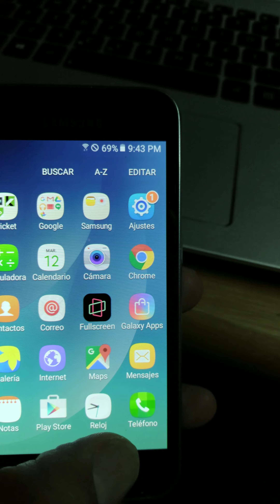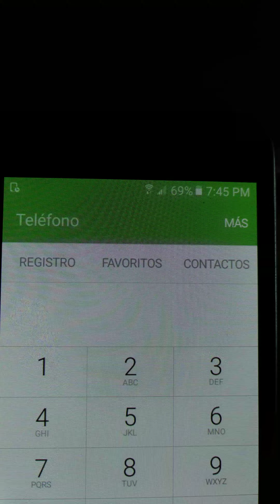Unlock, liberar, Samsung Galaxy Amp 2 cricket,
Como liberar tu smartphone, celular Samsung galaxy Amp 2 de la compañia, compania cricket de USA.